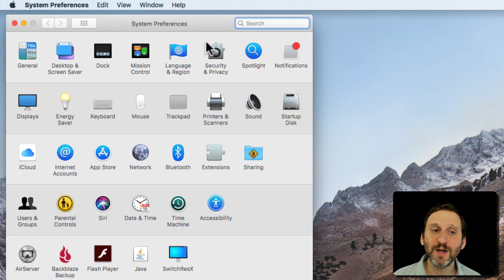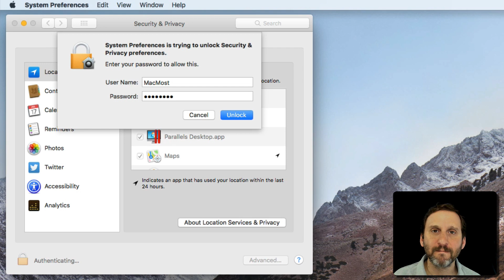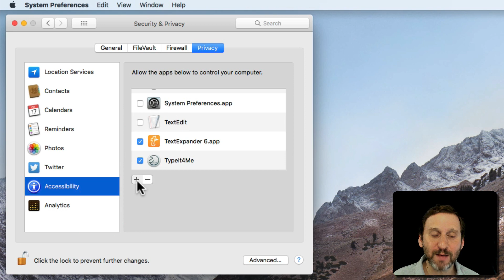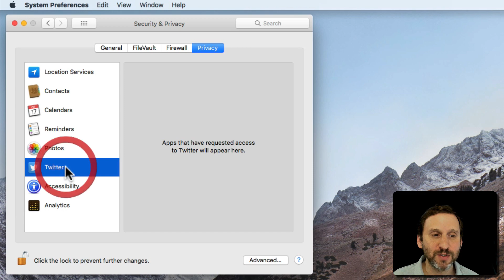Mac Privacy Preferences (#1598)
You can view and change your Mac's privacy preferences in System Preferences, Security & Privacy. You can see which apps you have installed that requested access to things like Contacts, Photos, Location and other information. You can grant and revoke privacy permissions to these apps. You can also read more about what these apps can access.